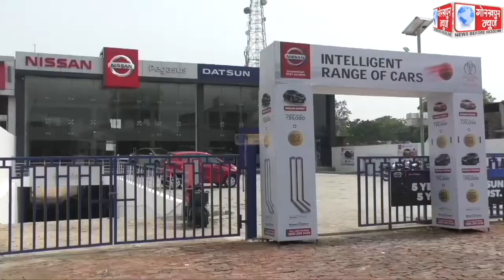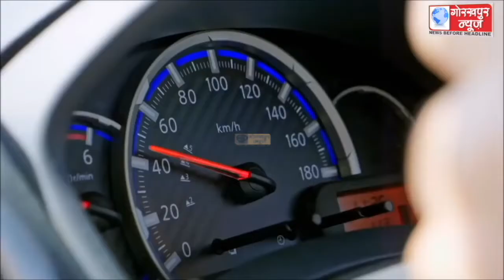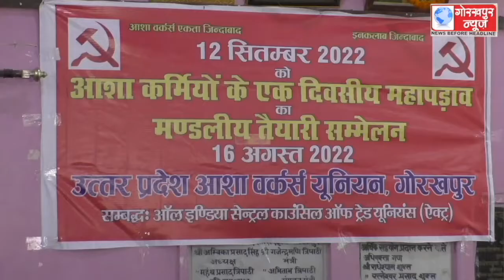GORAKHPUR NEWS 16-08-2022